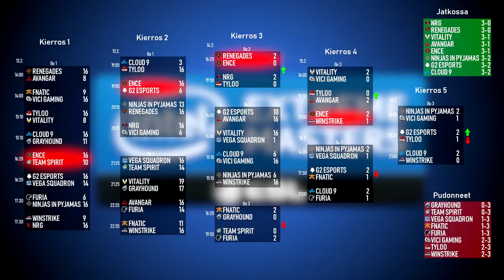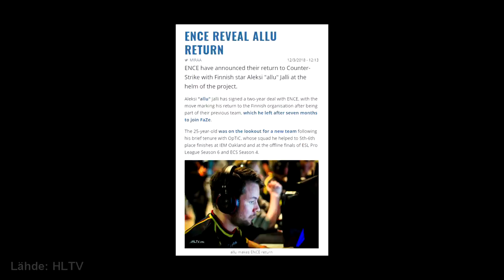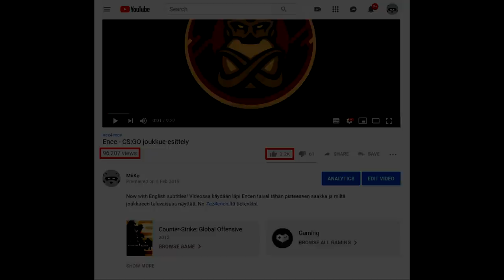Ence pelaa majorfinaalissa!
Ence on saavuttanut jotain mitä ei tulla vielä pitkään aikaan käsittämään kuinka iso juttu se on. Ence pelaa Major-finaalissa. Vuoden sykähdyttävin urheiluhetki ehdottomasti.